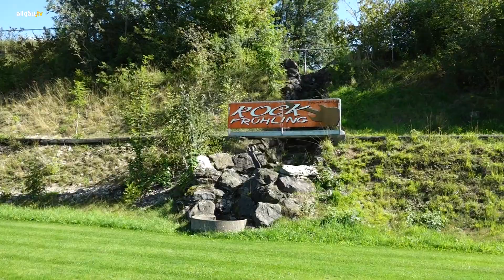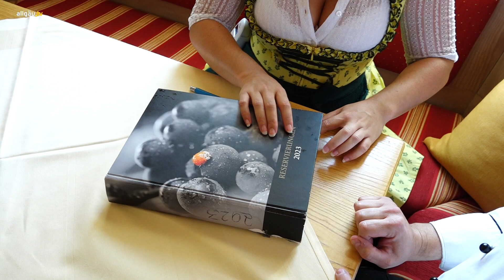Land & Leute Verwaltungsgemeinschaft Obergünzburg: Von Eseln, der Rockmusik und einem wichtigen Gas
In dieser Land und Leute - Ausgabe der Verwaltungsgemeinschaft Obergünzburg wird es tierisch. Wir stellen Ihnen den Eselhof Allinger bei Untrasried vor, gehen sogar mit einem Esel spazieren. Danach sprechen wir mit Daniel Maurus über den Rockfrühling Untrasried. Der feiert nächstes Jahr im April sein 25-jähriges Jubiläum. Und zum Schluss sind wir in Günzach, im Gasthof Hirsch. Wissen Sie, was das Günzacher Leckerli ist?